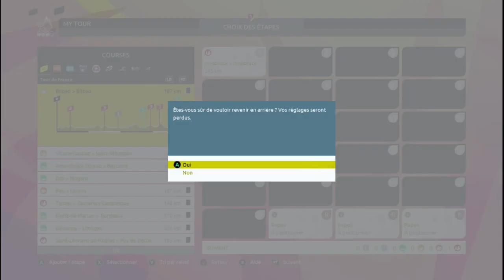LES DUELS DE LÉGENDES - Coppi & Bartali !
Aujourd'hui je te présente cette vidéo : Les duels de légendes !
- Premier épisode avec les deux légendes du cyclisme Italien Fausto Coppi & Gino Bartali.